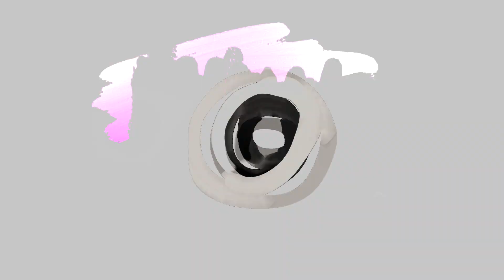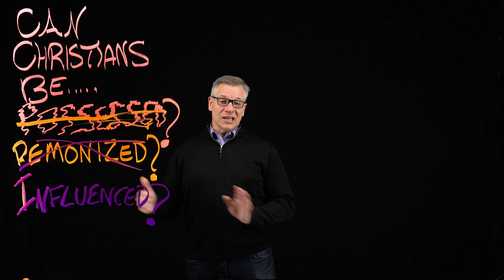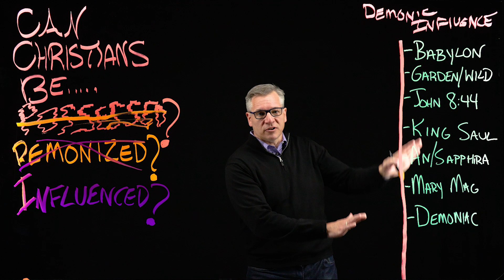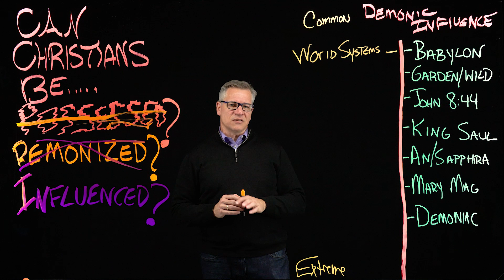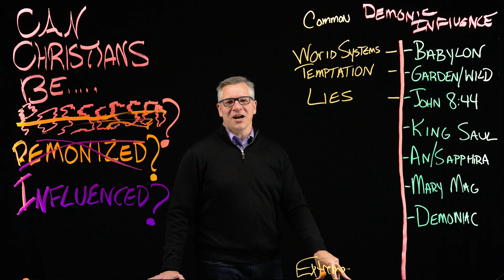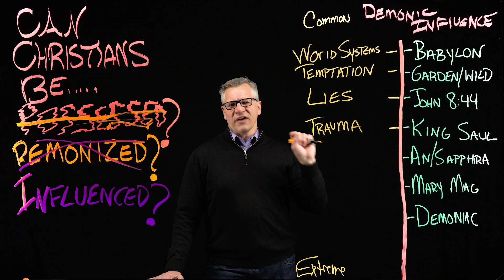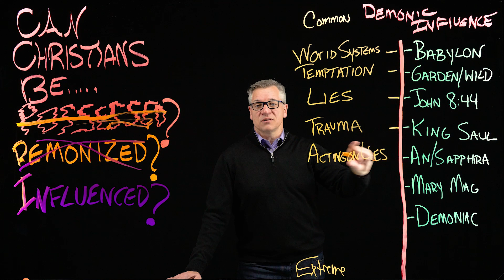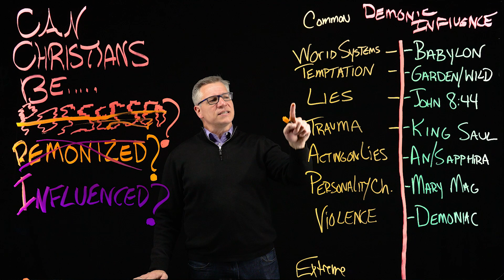Can Christians Be Possessed by Demons?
In this installment of Question Mark, Mark responds to the question of whether or not Christians can be possessed by demons.